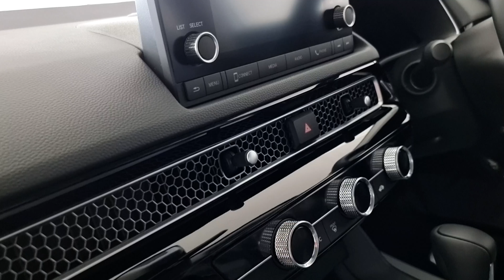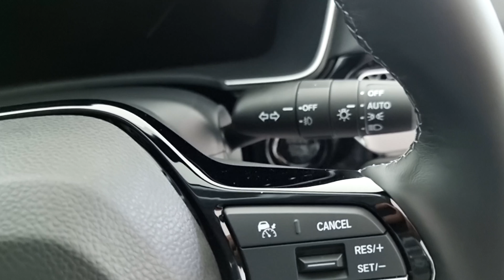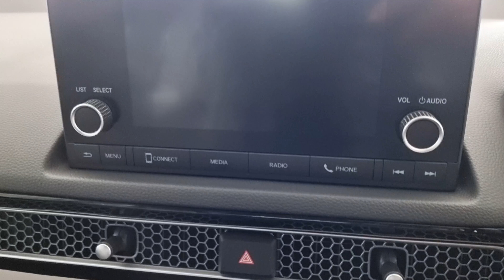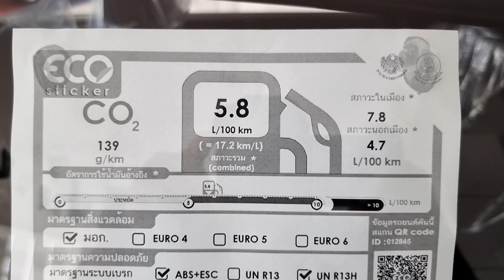New Honda Civic 1.5 EL+ Turbo ราคา 1,009,900 บาท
2022 New Honda Civic 1.5 EL+ Turbo

ขอขอบคุณ  Honda Premier  แพรกษา ที่เอื้อเฟื้อสถานที่
สอบถามโปรโมชั่นโทร 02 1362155
คุณ ฟ้า 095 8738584